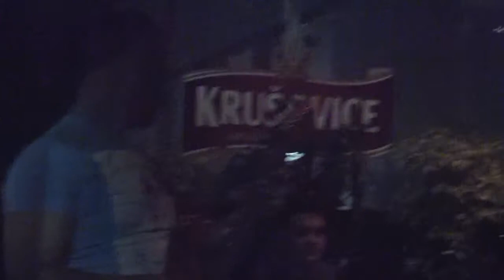WIRED: Live at LePatron. Heard It Through The Grapevine (Amy Winehouse)